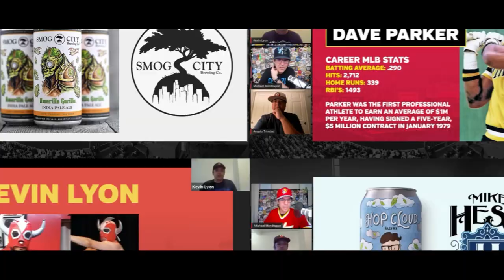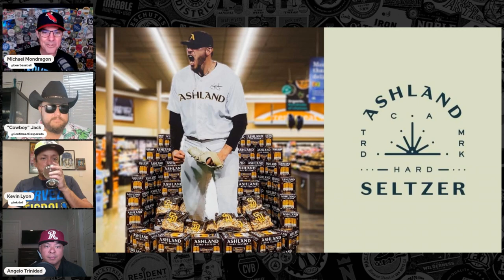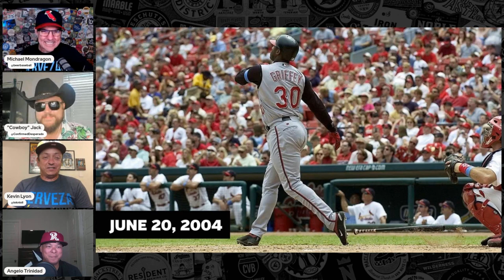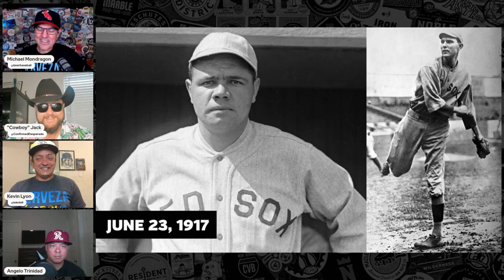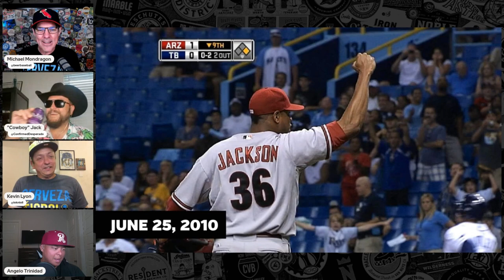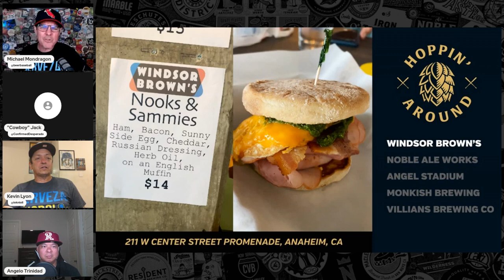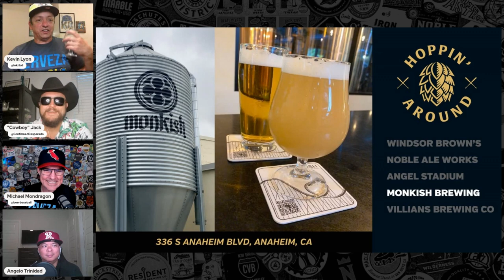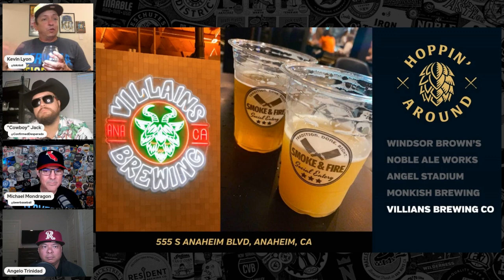Ken Griffey, Jr., Glenn Hubbard, and Babe Ruth – Baseball Brew Crew Podcast Ep. 163 (Full Episode)